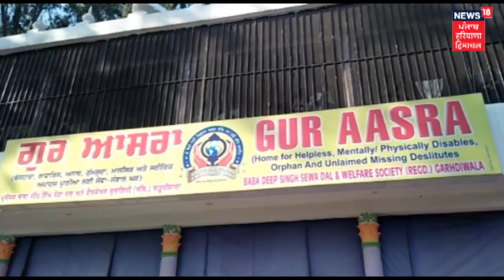Suresh Arora Exclusive - ਹੁਣ Online ਹੋ ਜਾਵੇਗੀ RTI ਸੰਬੰਧੀ ਜਾਣਕਾਰੀ, ਸਮੇ ਸਿਰ ਜਾਣਕਾਰੀ ਦੇਣਾ ਮੁਖ ਮਕਸਦ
ਹੁਣ Online ਹੋ ਜਾਵੇਗੀ RTI ਸੰਬੰਧੀ ਜਾਣਕਾਰੀ, ਸਮੇ ਸਿਰ ਜਾਣਕਾਰੀ ਦੇਣਾ ਮੁਖ ਮਕਸਦ - Suresh Arora